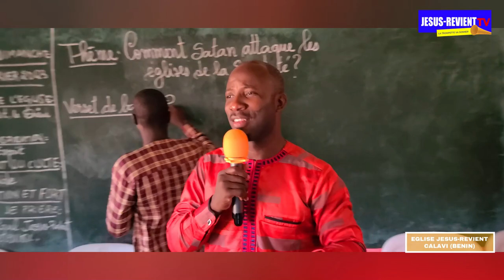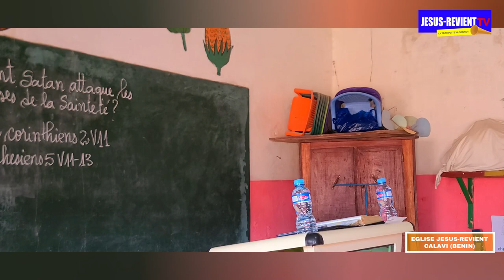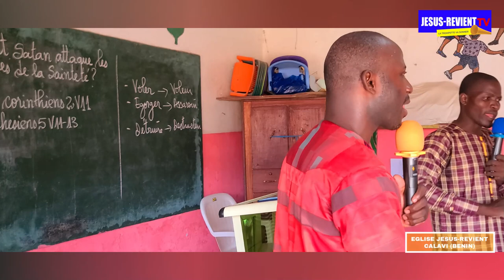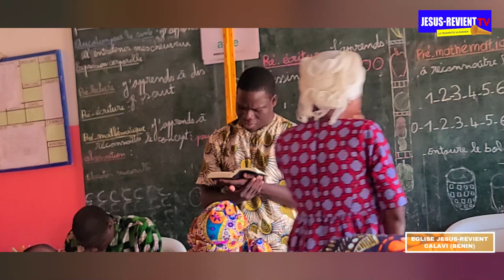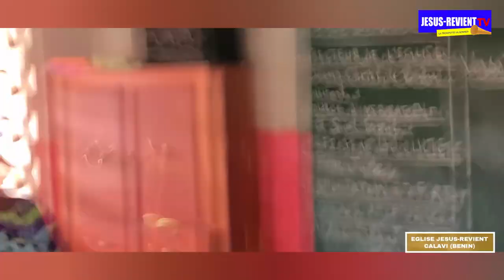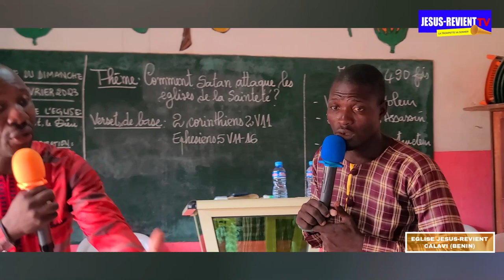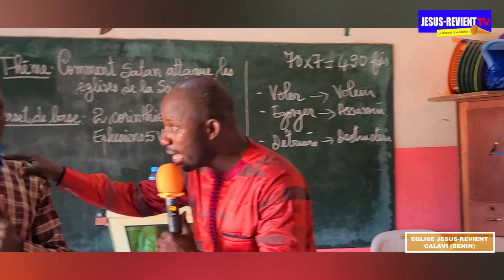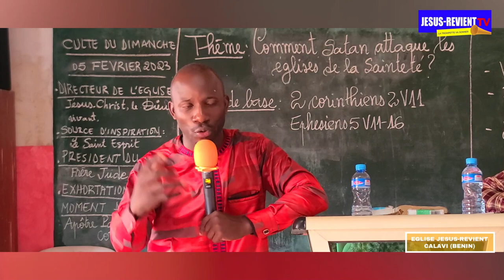COMMENT SATAN ATTAQUE LES EGLISES DE LA SAINTETE? /JESUS-REVIENT CALAVI/APOTRE PAUL